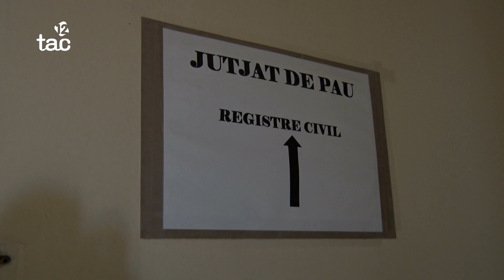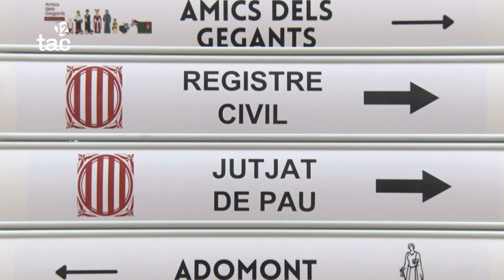Montblanc comença la rehabilitació del jutjat de pau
Les obres costaran més d'un milió d'euros i que s'allargaran gairebé un any. Més enllà de la seva funció com a jutjat de pau, també s'habilitaran dues plantes per a despatxos que l'Ajuntament està estudiant quins serveis s'hi ubicaran.